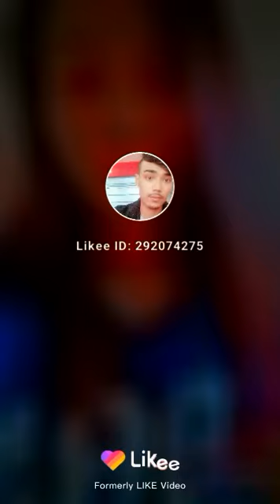Divya tamang videos